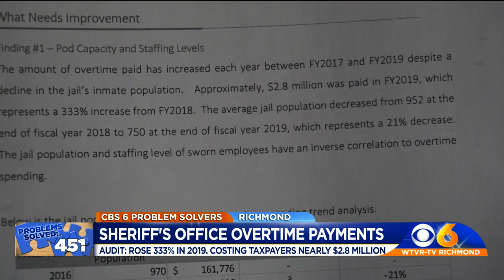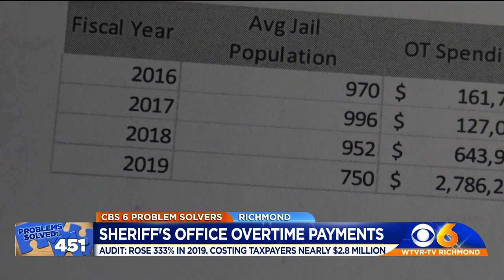Despite a drop in jail population, Richmond Sheriff's Office racks up $2.8M in overtime payments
A shocking new audit reveals overtime pay at the Richmond City Sheriff's Office soared 333 percent last year, costing taxpayers nearly 2.8 million dollars.